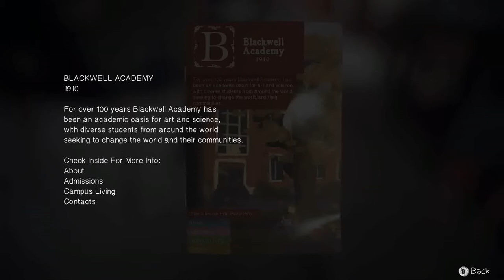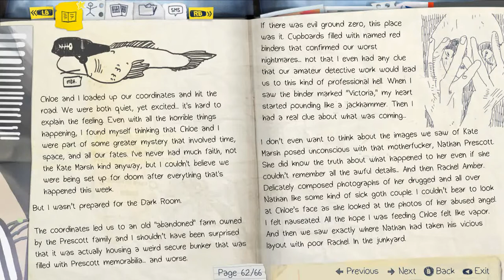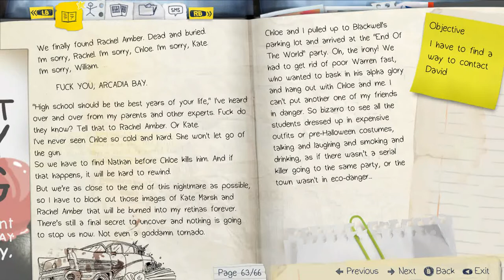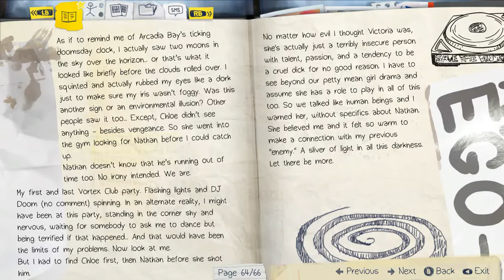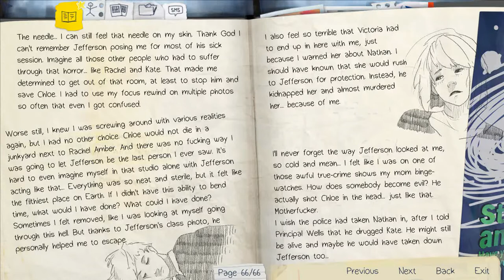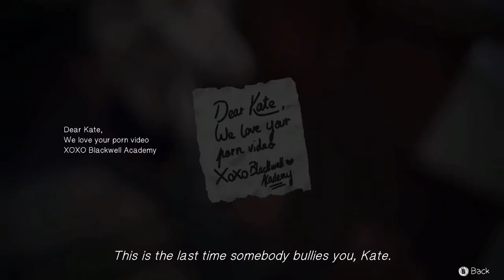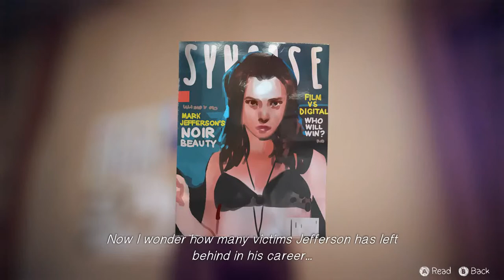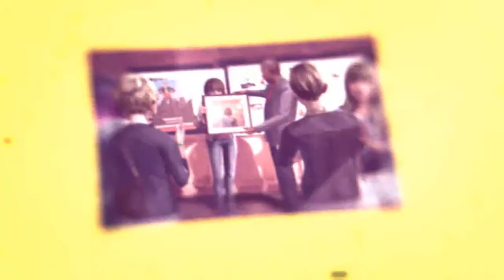Life Is Strange - Ep 5 Polarized - 02 Blackwell Academy